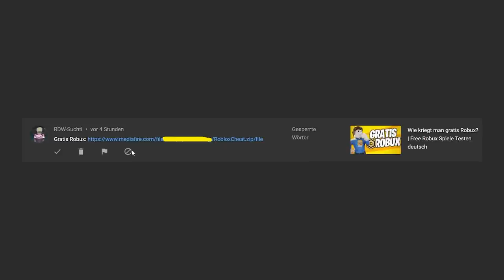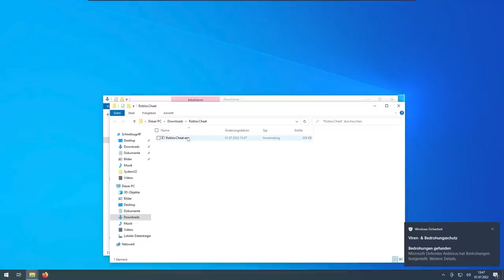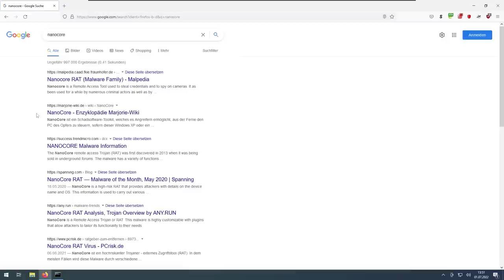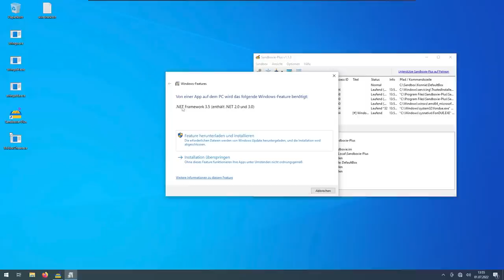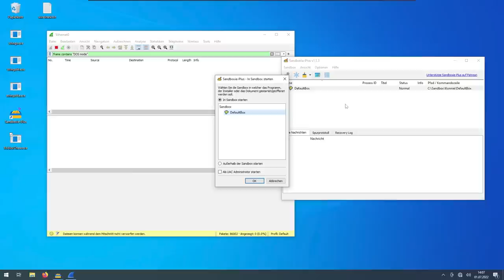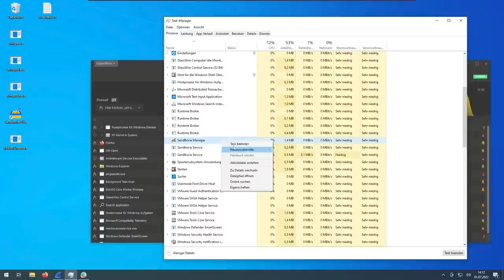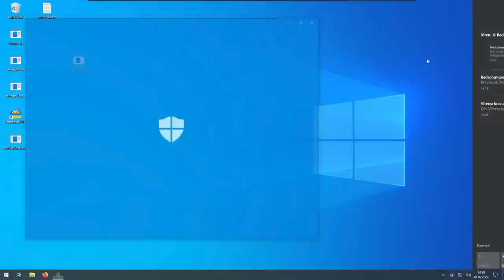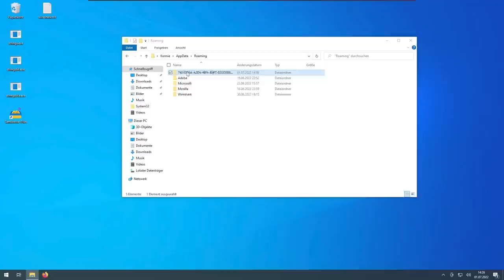Gratis Robux Hack Exposed! | Roblox Free Robux Scams deutsch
Wer von euch möchte gratis unendlich viele Robux haben?
Jeder, natürlich. Da sind solche Nachrichten, wie "Gratis Robux Cheat",
"Easy Robux Hack" oder "Free Robux Exploit" doch sehr verlockend.

Ich gehe heute auf eine dieser Scam Nachrichten ein, die von einem meiner Zuschauer in meine Kommentare gepostet wurde.
Ich zeige, was sich hinter diesen Free Robux Cheat verbirgt, warum ihr nie auf solche Nachrichten eingehen solltet, wie ich diese Malware analysiere und erzähle euch über den einzigen Weg, um (auch am Handy) gratis Robux zu bekommen, ohne welche ausgeben zu müssen.

00:00 – Intro
00:44 – Wie Scamlinks aussehen
01:52 – Ich werde mich hacken lassen
02:41 – Was passiert, wenn ich auf den Scamlink clicke
03:45 – Was passiert, wenn man den Robux Hack herunterlädt
05:01 – Roblox Cheat untersuchen
06:16 – Was wirklich im Gratis Robux Cheat drin steckt
06:37 – Virenscan mit Virustotal
08:40 – Gratis Robux Cheat in einer Sandbox ausführen
10:03 – Woher kommt der Gratis Robux Cheat
10:48 – Warnung vor dieser Person
12:10 – Gratis Robux Cheat ausführen
13:33 – Was der Cheat noch so macht
14:44 – Was passiert nach einem Neustart?
16:14 – Wie ihr euch vor solchen Scams schützen könnt
17:05 – Meine Bitte an den Scammer
17:54 – Was der Windows Defender kann
18:42 – Ergebnis

–               ↓ LINKS ↓                   –

–                ↓ TAGS ↓                   –